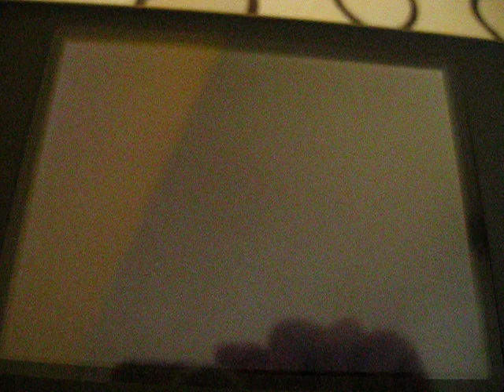Pokemon Sinnoh Adventures : Ep. 003 - Pokedex